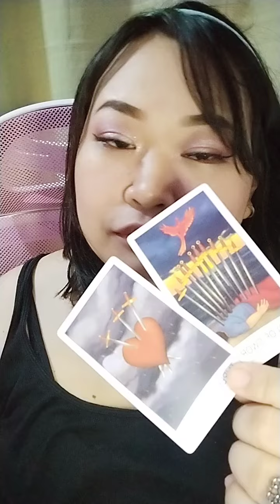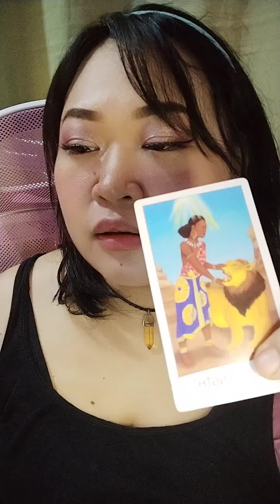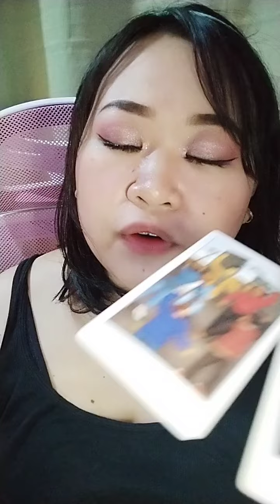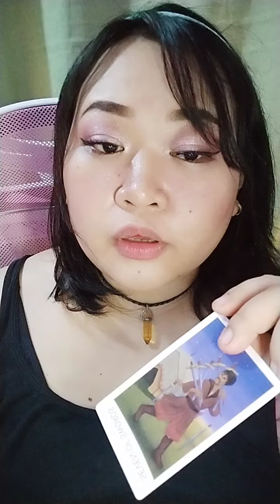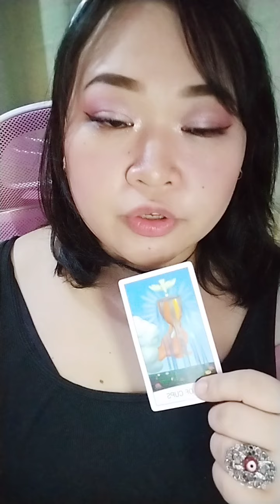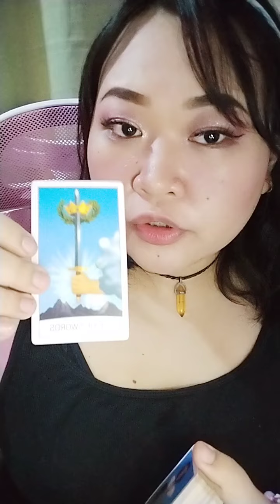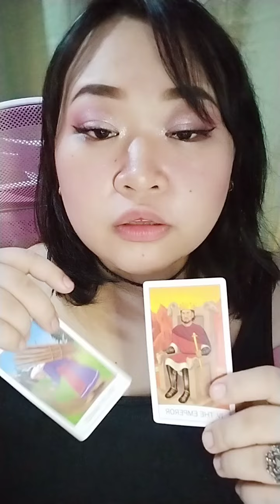Libra♎ Nasasaktan sya. Hindi lang halata. Malaking pagbabago. May paglilipat. ♥️☀️🌙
Hello po ♥️

(Open po for Astrological personal reading feel free to inquire na lang po sa page. Salamat po)

For Personal Tarot Reading ang open po ay si Jing Tarot Reader (friend ko po). Message na lang po kayo sakanya sa facebook.

Salamat po ♥️